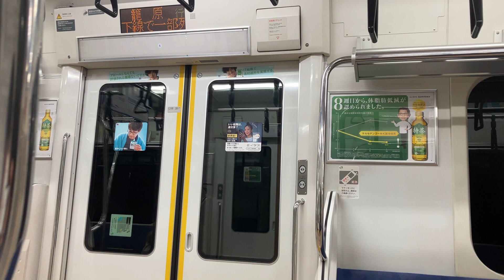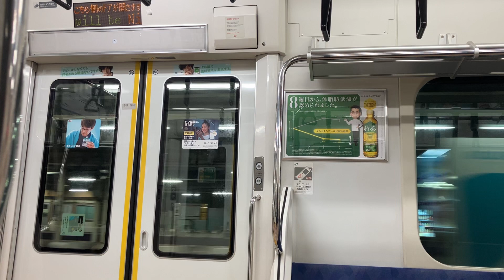(小田原始発)上野東京ライン高崎行き 走行音と車窓 小田原〜国府津駅間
0:34発車メロディー鳴動
4:32鴨宮
8:20国府津
※国府津駅の国府津始発の電車の接近放送も収録しています。